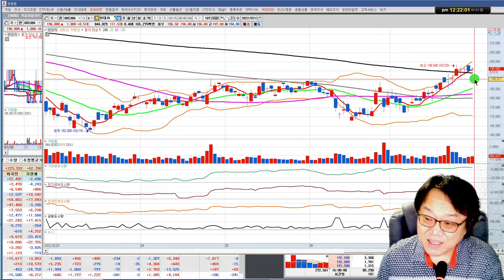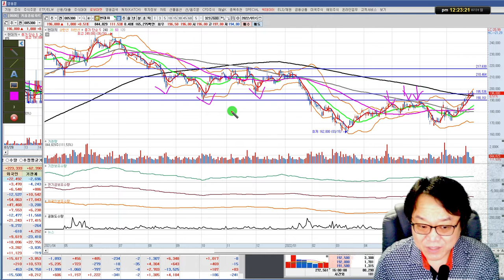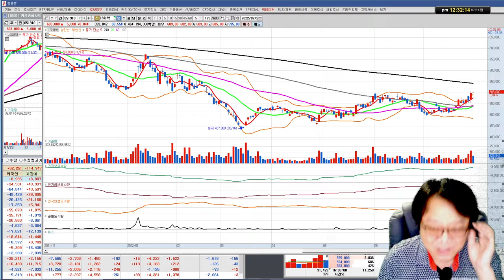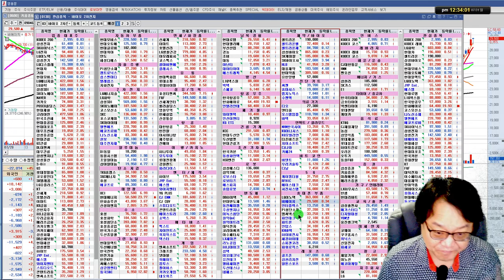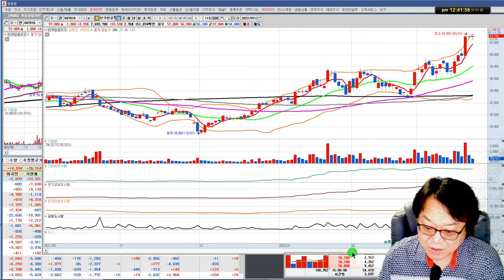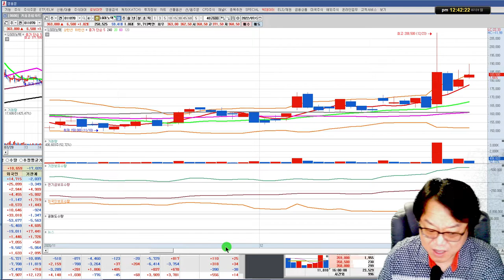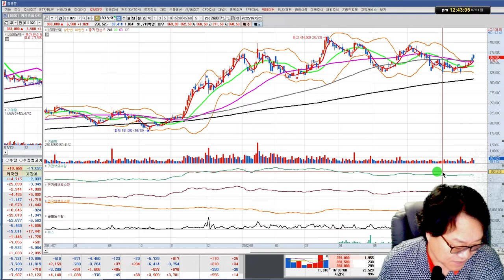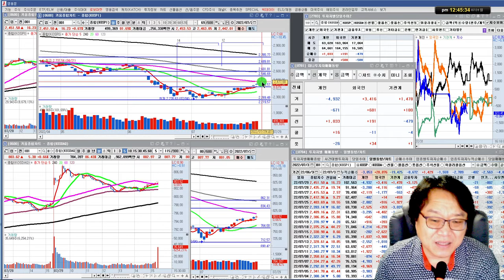LG화학,현대중공업,현대미포조선,현대차,현대오토에버/기관,외국인 수급 유입되면서 양호한 시장흐름/실전투자대회 입상자 닥터케이의 주식방송 22/07/31